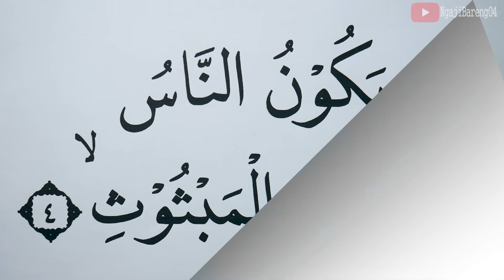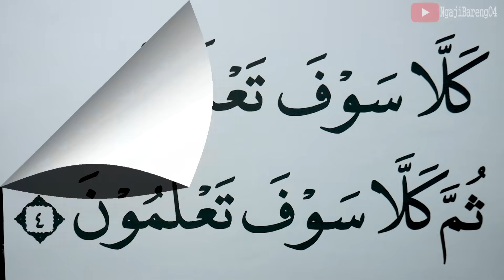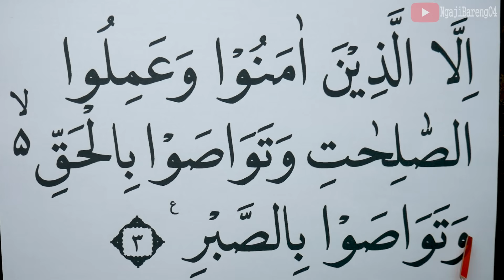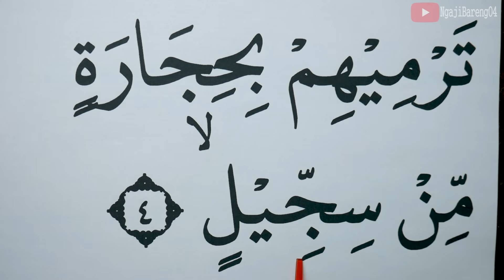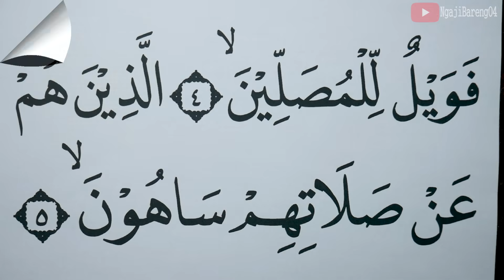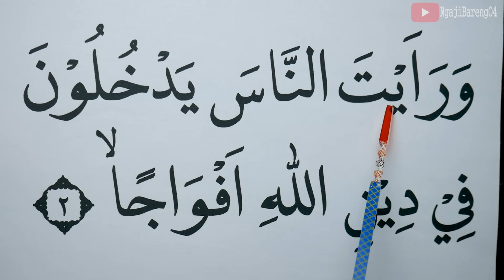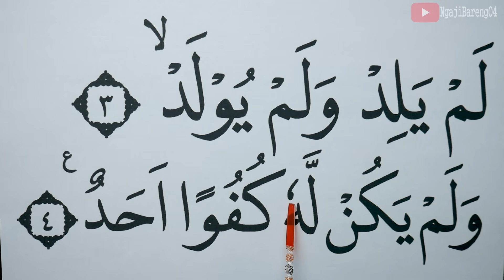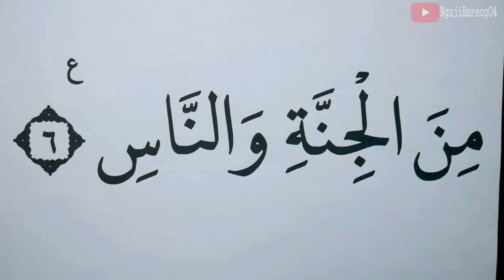KHUSUS LANSIA BELAJAR NGAJI SURAH SURAH PENDEK FULL LENGKAP HURUF EXTRA BESAR DAN PELAN PELAN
EDISI JUZ AMMA/JUZ 30 Versi Huruf besar, Tartil dan pelan Ngaji Surah surah pendek yaitu Al-qari'ah, At-Takasur, Al-'Asr, Al-Humazah, Al-Fil, Quraisy, Al-Ma'un, Al-Kausar, Al-Kafirun, An-Nasr, Al-Lahab, Al-Ikhlas, Al-Falaq dan An-Nas Full dari awal sampai akhir.
Versi lansia.
semoga bermanfaat
Untuk Mensupport Channel kami.